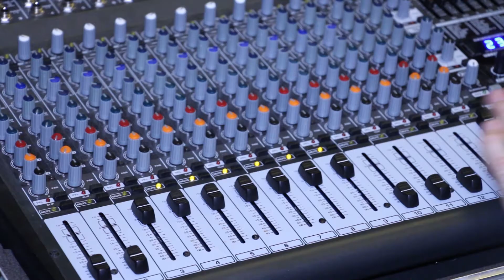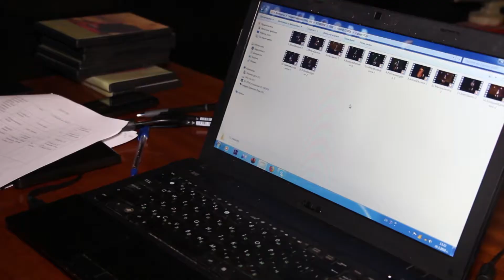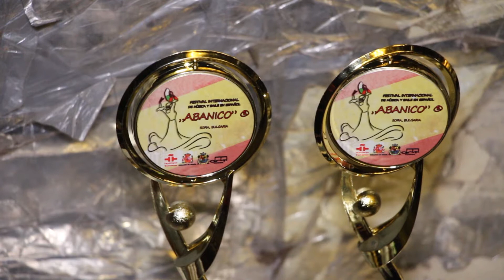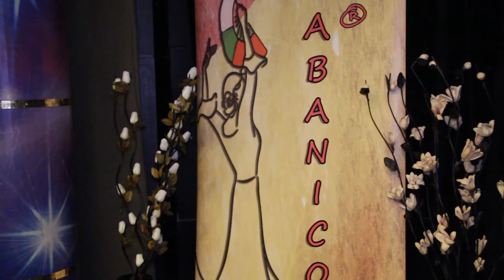Международен фестивал ABANICO 2018 - Обзорен филм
Международен фестивал за популярна песен и танц на испански език "Abanico" - седмо издание (23-25 март 2018 г., София)
Харесайте ни и ни следете във Фейсбук: